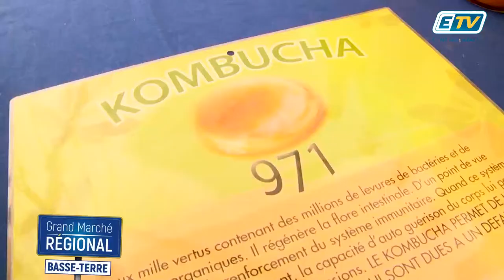Grand Marché régional 2017 : Kombucha 971